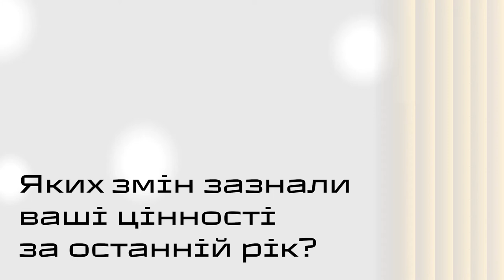14 Знаки часу VLOG Винницький: Яких змін зазнали ваші цінності за останній рік?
Яких змін зазнали ваші цінності за останній рік?
Пишіть в коментарях свою відповідь на це питання👇